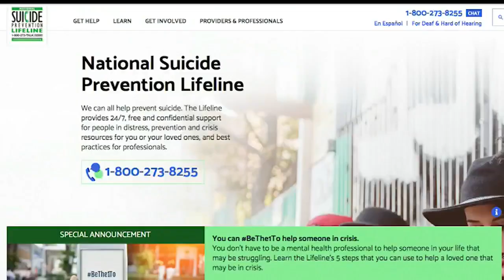Suicides rates increasing, what you can do to help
The idea that suicide and depression have been taboo to talk about is what suicide prevention workers hope to change.